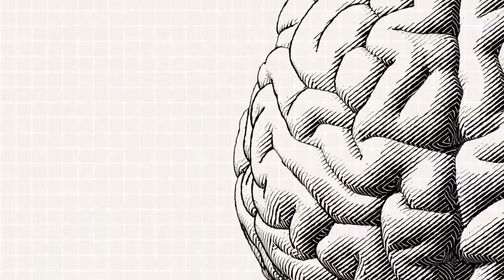NAJNOVIJE OTICON TEHNOLOGIJE - Audiovox slušni aparati